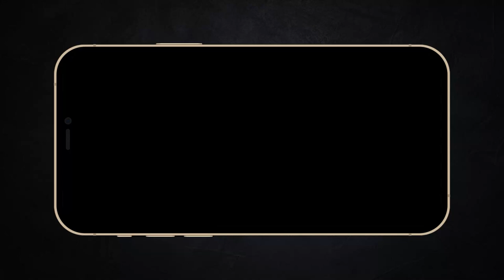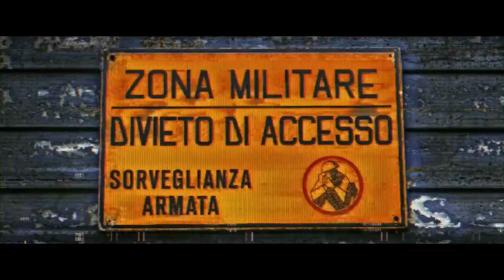Starlord đến tương lai bắn quái vật | Recap Xàm : Toromorow War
Mobile: Mr. Nguyễn Văn Linh
Zalo (nhanh nhất) và SĐT: 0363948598
Cuối tháng làm vài phim viễn tưởng nào | Recap Xàm : Toromorow War